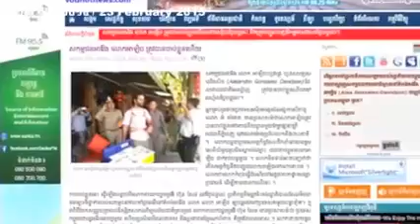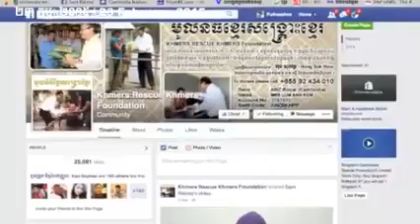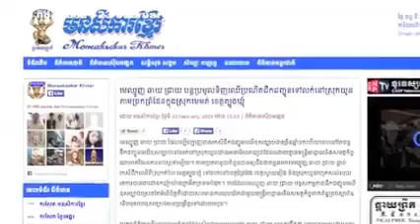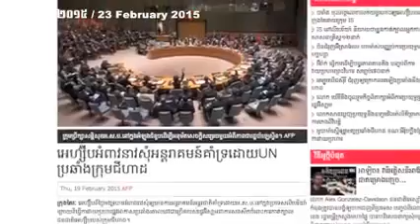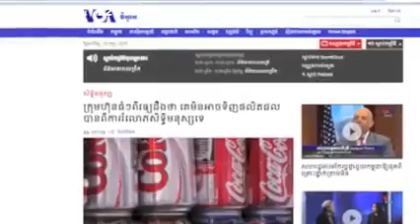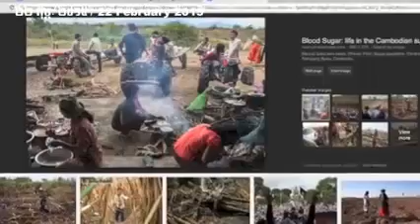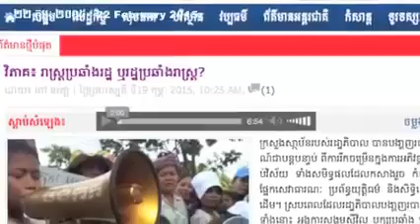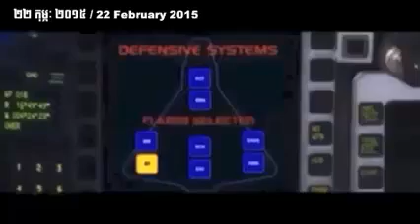CNRP Daily news 23 February 2015 | Khmer hot news | Today news | world news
ksnmeadia072014
thy sovantha

CTN News,
cambodia news,
cnrp tv,

Hot News,
Daily News,

Cambodia/Khmer Videos